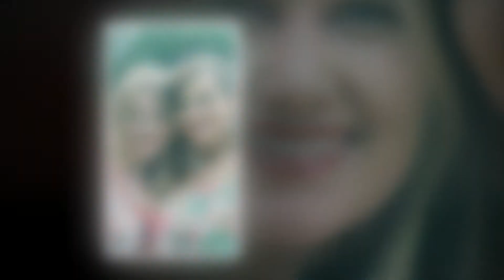Becky & Robert's Wedding